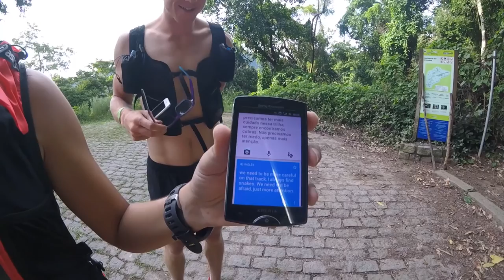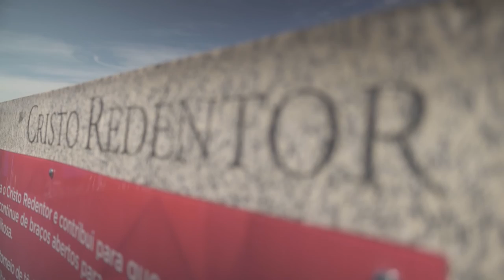Next Stop Latin America, Ep5: Sunrise Jungle Running in Rio de Janeiro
The final episode of my adventure across 5 countries in Latin America draws to a close with it all coming out in the jungle. Sweat, tears and looking back on this incredible journey. I hit the wall in the jungle and it comes out at the Christ Redeemer statue!